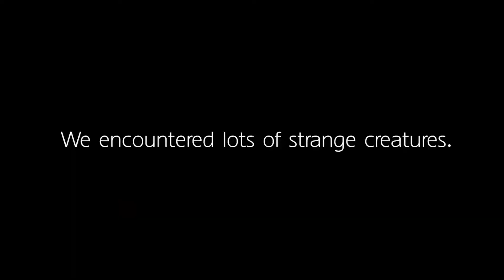Top 10 Games of 2020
2020 was an insane year all around. But as we celebrated the launch of a new console generation, and big title releases that finally come into fruition; 2020 was easily one of the best years for the medium all around. Join me as I tell you my Top 10 Favorite Games of the Year!